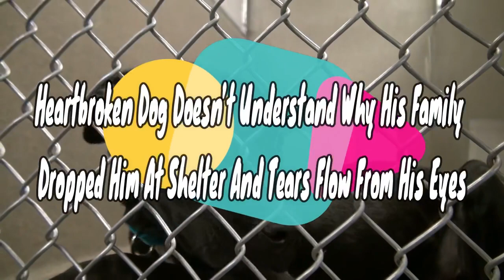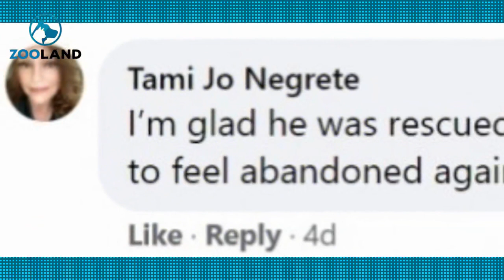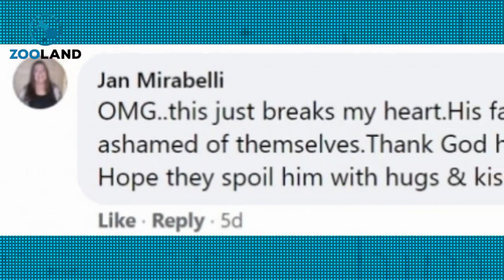Heartbroken Dog Doesn’t Understand Why His Family Dropped Him At Shelter And Tears Flow From His Eye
The heartbroken pit bull was left at the shelter after his family decided that they did not want him anymore.

The family was moving into a new house, and though Blue loved them with all his heart, they simply saw him as an inconvenience.

And so, they dropped the confused and weeping dog off at a high-kill shelter.

Blue did not understand why his family had abandoned him, and his teary eyes and pitiful cries broke the hearts of everyone at the shelter.

Shelter staff tried their best to cheer him up, but Blue seemed inconsolable.